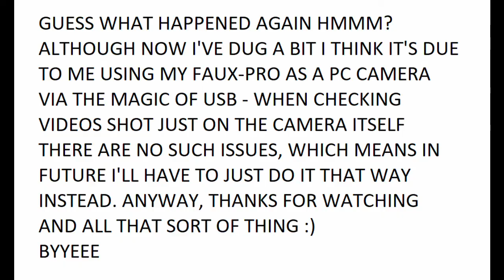A Long Weight (Modular)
This is version 2 of a patch where I wanted to use the Osc-03 and Z8000 to make a variety of FM bell noises. Various sequences from the Z8000 are controlling the overall pitch of the carriers, the pitch of the modulators and the amount of attenuation of the modulator signals. Then there's a crackly tick-tock made from pulses being sent into the SVVCF, and then the SVVCF being modulated with noise and then the whole lot getting sent into the uFold for crunch. The final voice comes from the Disting audio with reverse algorithm - various samples from a toy I very inexpertly circuit-bent with Neil D. The Rainmaker's converting its input into weird noises so I used a ping-pong delay algorithm from another Disting (those things are really handy) to handle more normal delay duties, and the Erbe-Verb is providing both reverb and some unplanned yet appropriately eerie feedback.

The video ended unexpectedly again but I think I know what the problem is now so that's something eh? In any case, cheers for watching etc and have a goodun or as much of a goodun as you can under the circumstances :)